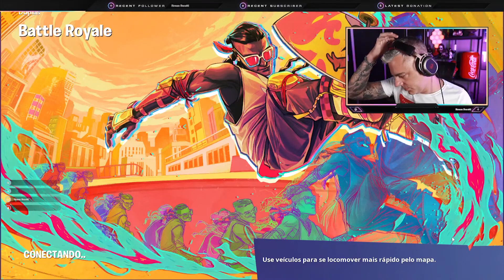QUER ENSINAR SEU PAI? Modo construção é mais fácil ou difícil!? - Filipe Bueno Fortnite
PRECISANDO DE PNEU PARA SUA MOTO OU CARRO?